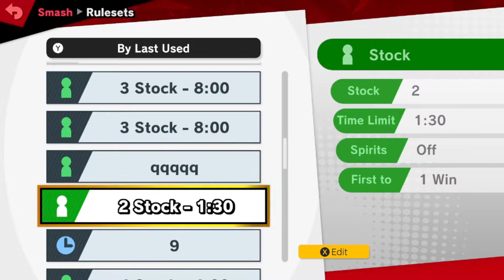I WAS THE BOTTOM!?!? - Smash Bros. Ultimate: Battles - #23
WHAT GIVES!?!?!?
► Gamers in this episode: Lily, Matt, Dale, Dylan, Isaiah & Dale
Our Discord tags can all be found in our Discord!